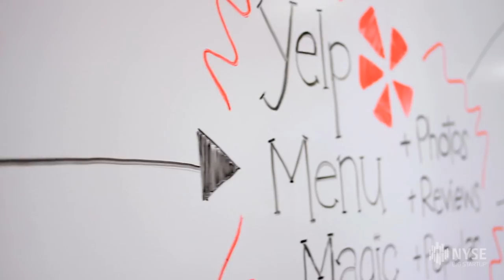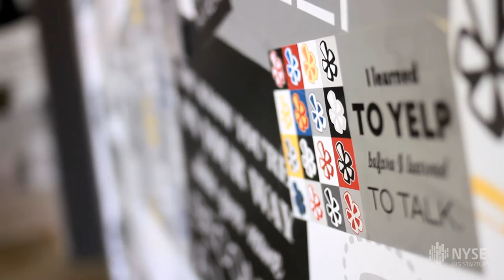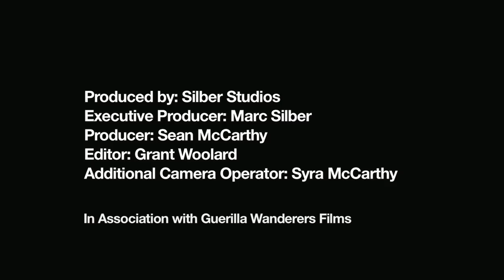NYSE Big StartUp CEO Series: Yelp Inc.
Jeremy Stoppelman shares insights with NYSE Euronext and Guy Kawasaki as part of the BigStartUp CEO series